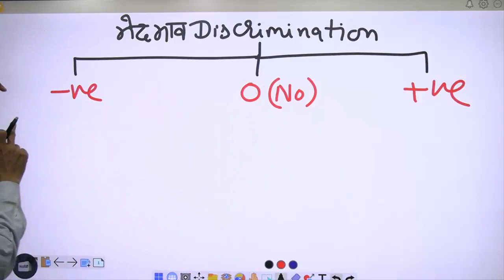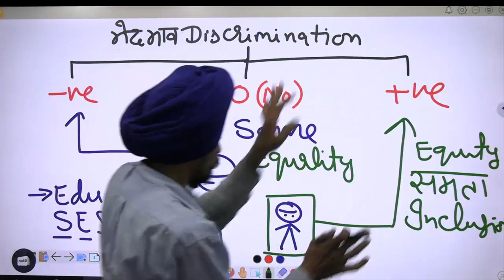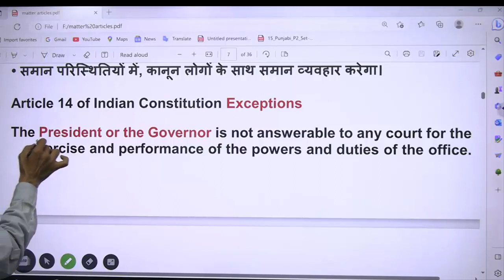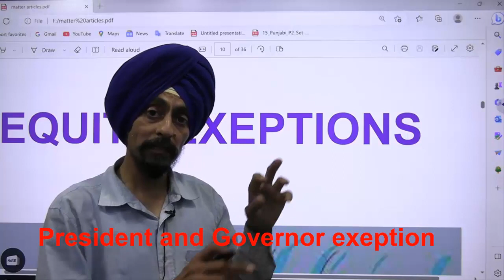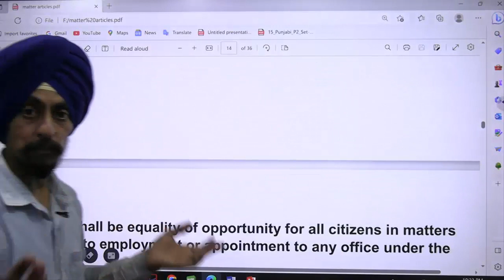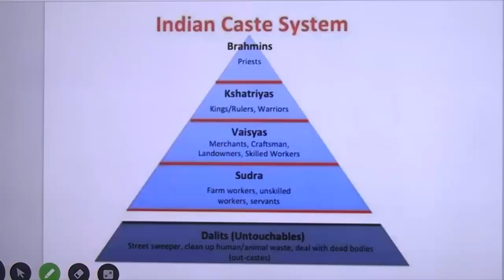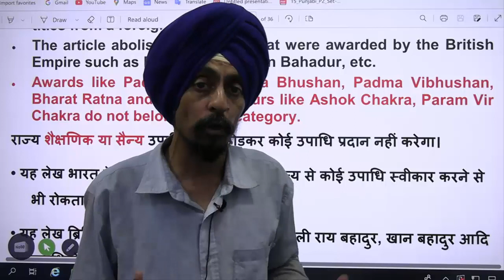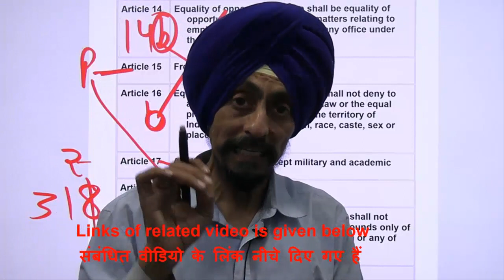Right to Equality (Articles 14 - 18) l याद रखने की ट्रिक्स l Learn to Actualize l Dr. Tirath Singh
FundamentalrightsinIndianConstitution#learningtricks#memorytricks#TrickstorememberARTICLESofIndianConstitution|Polity#upsc#ssc#ias#ips#gk#constitution#TET#UGCNTANET#B.ED.EQUITY examples allcompetativeexams B.ed.PedagogyofSocialScience teachingofSocialStudies CBSE NCERTbook chapterfundamentalrights#